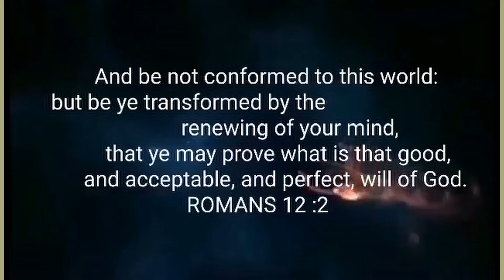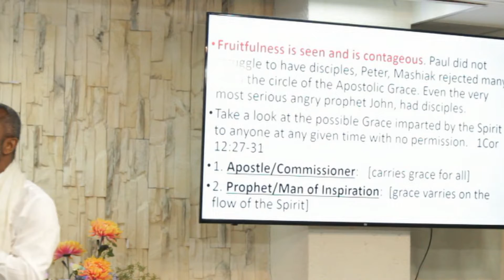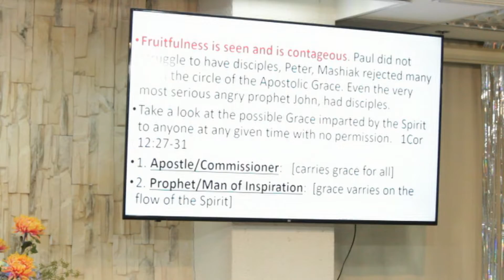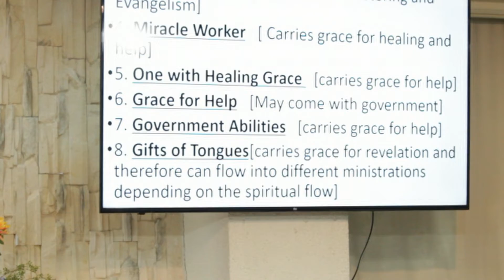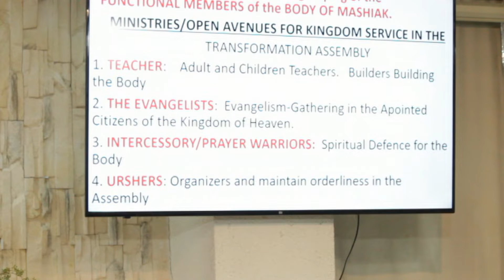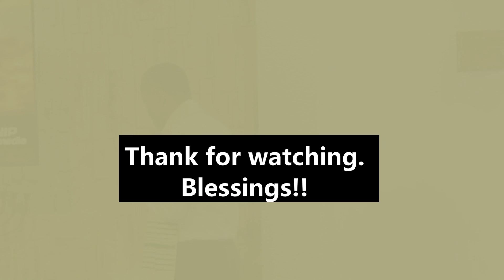RESTORING DIVINE ORDER P.5 || Ptr. Iyke Davidson || Sep 4, 2022